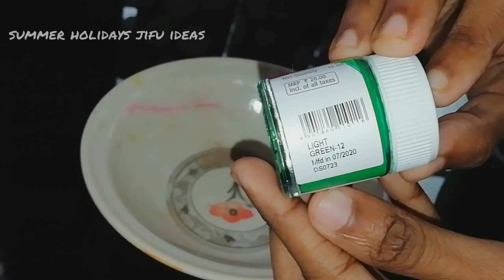Easy bottle art || Triangle shape bottle art || Unique bottle art || Malayalam || Bottle Craft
Hiii 😍😍 I am back with another useful video.

ഇന്നത്തെ എന്റെ വീഡിയോ ഇഷ്ട്ടയെന്നു കരുതുന്നു.ഇഷ്ടപ്പെട്ടെങ്കിൽ ആ ലൈക്‌ ബട്ടൺ ക്ലിക്ക് ചെയ്യാനും. നിങ്ങളുടെ അഭിപ്രായങ്ങൾ താഴെ കമന്റ്‌ ബോക്സിൽ ഇടാനും മറക്കരുതേ. കൂടെ എന്റെ ചാനൽ സബ്ക്രൈബ് ചെയ്യാത്തവർ ഉണ്ടെങ്കിൽ താഴെ കാണുന്ന റെഡ് കളർ സബ്ക്രൈബ് ബട്ടനും കൂടെ ഉള്ള ബെൽ ബട്ടനും ക്ലിക്ക് ചെയ്യണേ.. എങ്കിൽ മാത്രമേ ഞാൻ ഇടുന്ന വീഡിയോ നിങ്ങൾക്ക് മിസ്സ്‌ ചെയ്യാതെ കാണാൻ പറ്റു. ബെൽ ബട്ടൺ അമർത്തുമ്പോൾ All എന്ന ഓപ്പ്ഷൻ ക്ലിക്ക് ചെയ്യണേ.